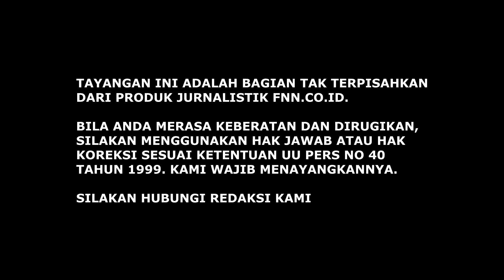TUNDA PEMILU DAN PJ PRESIDEN